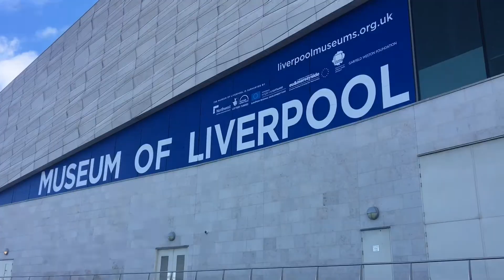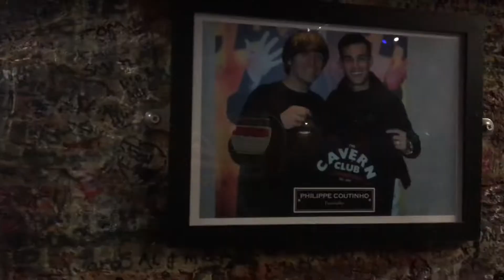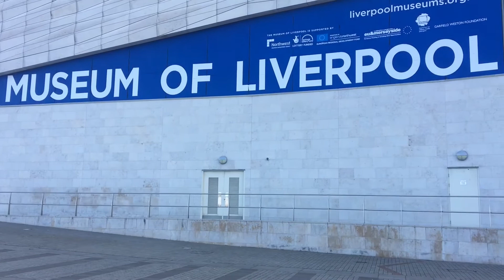Liverpool. 🇬🇧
No solo la casa de la legendaria banda inglesa The Beatles, también escenario de guerras.
Cultura, moda, música e historia.